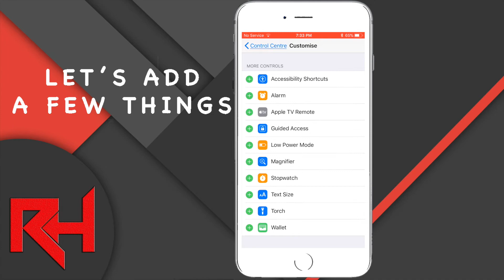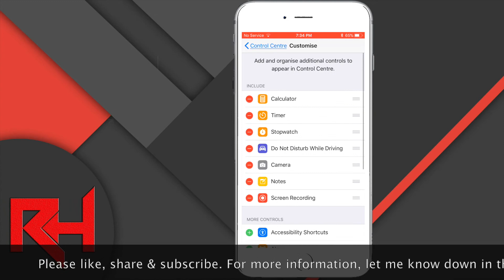Edit the Control Centre (shortcuts) in Iphone! All Aspects.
This video will help you edit the control centre of your Iphone making it easier and faster to work. Tailor make your control centre according to your need.